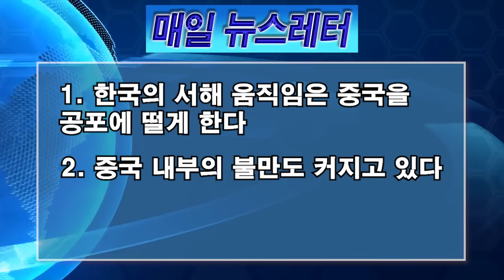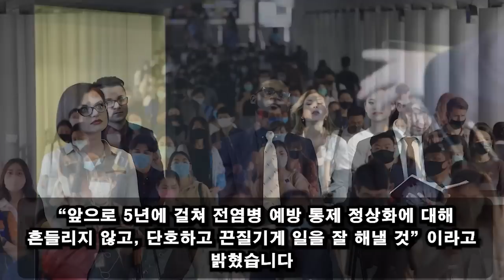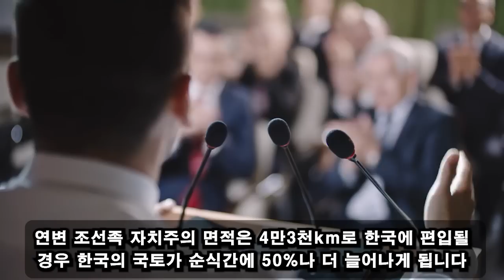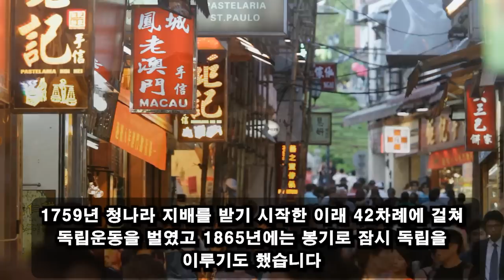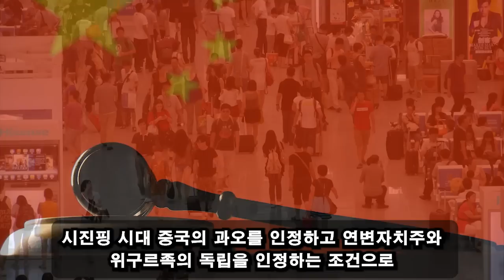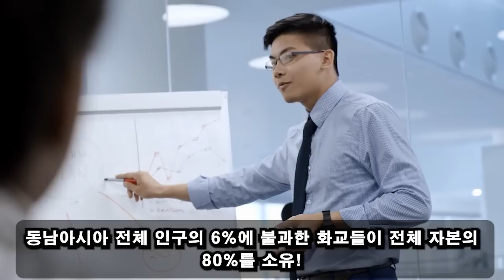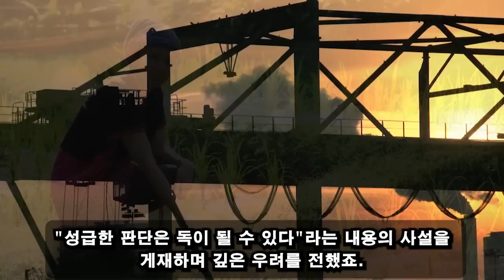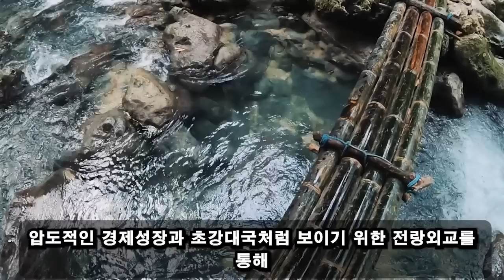중국의 추잡한 계략은 완전히 망했다. 나토 "한국과 서해에 초강력 무기 배치해 중국 공격 시작". 동남아에서 쫓겨난 중국. 시진핑은 기절할 정도로 충격을 받았다.